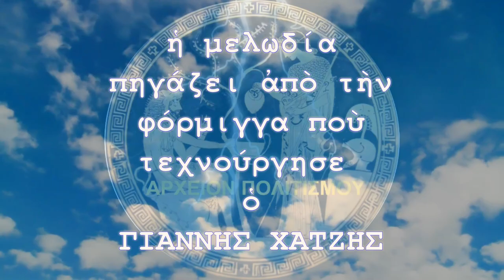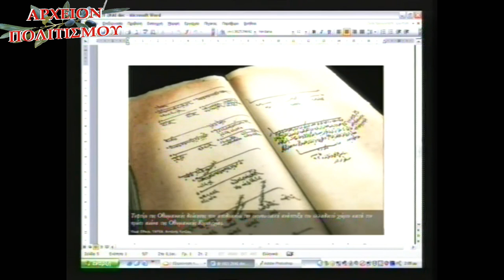ΟΙ ΑΕΝΑΕΣ ΑΝΑΓΕΝΝΗΣΕΙΣ ΤΟΥ ΕΛΛΗΝΙΚΟΥ ΕΘΝΟΥΣ - ΣΥΝ ΑΘΗΝΑ ΕΚΠΟΜΠΗ 13η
Το
ΑΡΧΕΙΟΝ ΠΟΛΙΤΙΣΜΟΥ
παρουσιάζει την τηλεοπτική εκπομπή

ΣΥΝ ΑΘΗΝΑ,

 με τον Γρηγόρη Κοσσυβάκη
και τον Γιώργο Λεκάκη